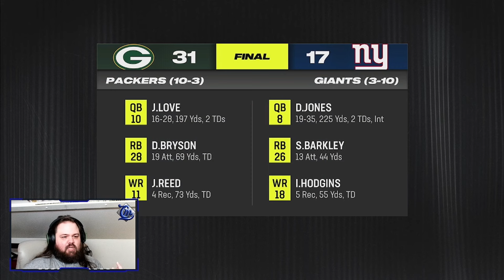Speedy Rookie Steps Up In MUST WIN Game!!! - Madden 24 Colts Franchise Episode 53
What’s up y’all? Welcome back to Colts Franchise! This week we travel to San Francisco after two heartbreaking losses with our top WR injured. Can we bounce back?